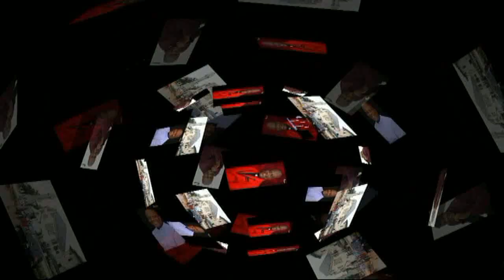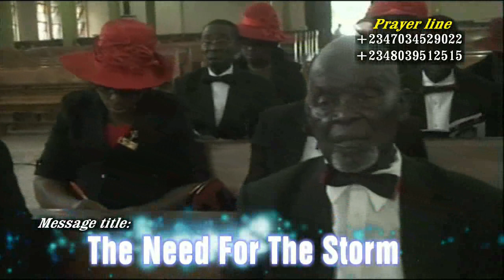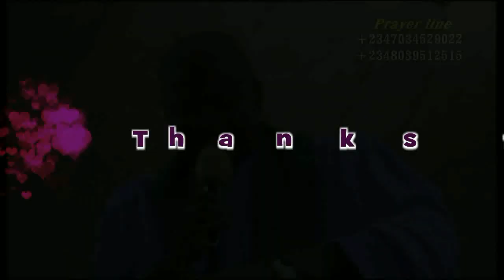Overcome that storm(a must watch message)-Rev Prince Chukwuma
Gospel video, Prince Chukwuma is a Rev. Canon in the Anglican Church with a passion to reach out to souls and see true worshipers get equipped for kingdom expansion through gospel of Christ Jesus. This channel contains messages and teachings that will change your life forever.